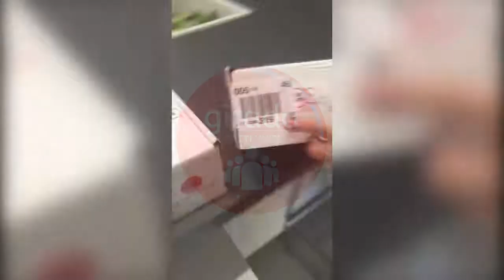Umboxing Iphone 7 Plus 229.99€ Girada Tutti Uniti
Umboxing Iphone 7 acquistato su girada.it
Tramite la lista GiradaTuttiUniti
è stato acquistato a prezzo scontato a soli 229.99€
Ci trovi su:

Facebook GiradaTuttiUniti

Vieni a scoprire come ordinare

Umboxing Iphone 7 229.99€ GiradatuttiUniti